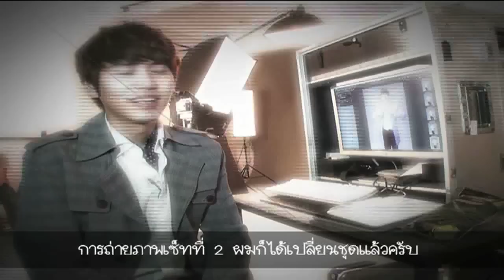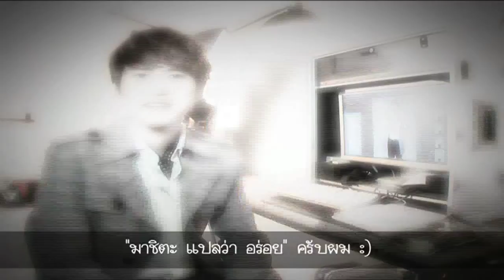ASIANISM Ep.81: MASITA Still Photo Behind The Scene with Kyuhyun from Super Junior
-Exclusively goes behind the scene of MASITA Seaweed's Still Photo with Kyuhyun from Super Junior.
-Special footages only on ASIANISM!